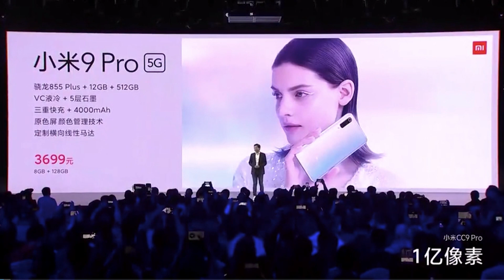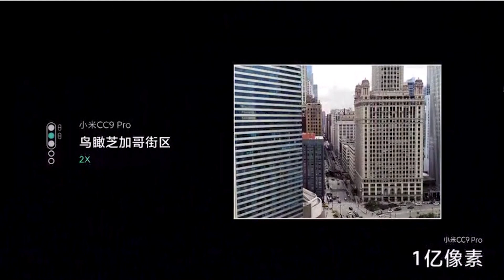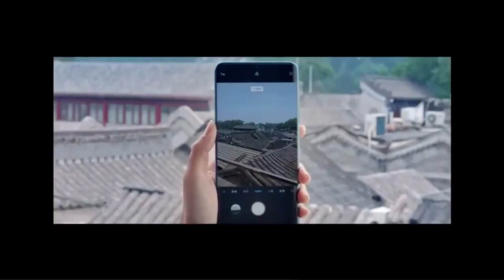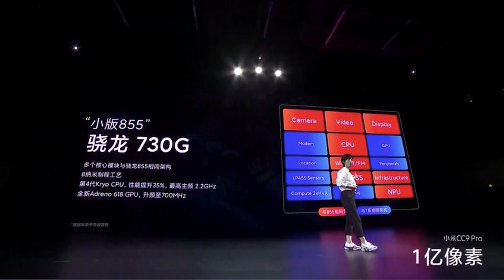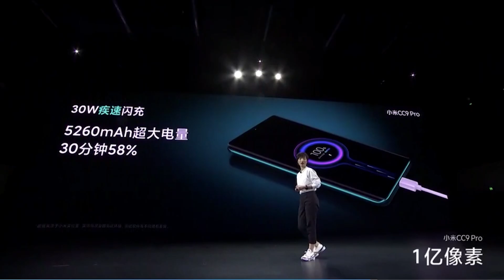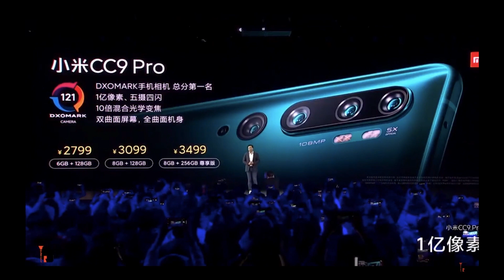Вышел Xiaomi Mi CC9 PRO🎆 КАМЕРА 108 МЕГАПИКСЕЛЕЙ КАК ЭТО?😱 (в Европе это Xiaomi Mi Note 10💡)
Всем известная компания Xiaomi только что представила свой крайне ожидаемый смартфон Xiaomi Mi CC9 PRO. На европейском рынке он будет продаваться под именем Xiaomi Mi Note 10. Есессно, мы посмотрели презентацию и обо всем вам расскажем.

Xiaomi Mi CC9 PRO: внешне это типичный Xiaomi с безрамочным экраном, небольшим вырезом-капелькой, стандартно оформленным блоком камеры и прикольными расцветками. Как вам, например, бирюзовый? А посчитали уже глазки камер? Да-да, их 5.

Диагональ экрана равна 6,47 дюймов с разрешением Full HD+. Матрица OLED, поэтому на обзоре посмотрим, что там с эффектом ШИМ. В целом, экран вполне себе флагманский: с HDR цветами и охватом цветового пространства DCI-P3. Очень прикольно придумано с боковыми гранями: когда вы получаете уведомление, экран светится по периметру. Датчик отпечатков пальцев встроен под экран, причем там используется какая-то новая мегаразработка, которая считывает даже мокрые пальцы.

Мы ждали анонса этого смартфона ради его камер. Это просто какая-то фантастика! Основной модуль получил матрицу Самсунг с разрешением 108 мегапикселей и светосилой оптики f/1.7 и четырехосевой оптической стабилизацией. Вообще непонятно, что это будет за уровень качества, но у нас уже пальцы покалывает от желания заполучить этого монстра на тест. Но остальные модули тоже не отстают! Как вам, например, 5-мегапиксельный супертелефото с пятикратным оптическим приближением и 50-кратным гибридным? Наверное, теперь все китайские шпионы будут ходить с CC9 PRO. Портретный модуль, который также снимает с 2хкратным оптическим приближением, получил матрицу 12 Мп - выглядит довольно разумным решением. Но еще круче обошлись  с шириком: 20 мегапикселей, 117 градусов охвата. Пятый модуль - для макроснимков. 2 Мп, фокусируется на расстоянии 1,5 сантиметра - ну это примерно, как у конкурентов.

В целом, Xiaomi  так явно продвинула индустрию мобильных камер, что просто нет слов. Знаменитый рейтинг DXOMARK уже протестировал аппарат, и выдал Премиум версии этого смартфона 121 балл. Это наивысшая оценка на сегодняшний день, которую Xiaomi Mi CC9 PRO делит с Huawei Mate 30 Pro.

Очень сильно удивило то, что Xiaomi Mi CC9 PRO работает не на флагманском процессоре, а на Qualcomm Snapdragon 730G. Это новый, хороший, даже отличный, субфлагманский процессор, но все-таки не флагман, и это сильно подрывает шаблон.

Xiaomi Mi CC9 PRO получил кучу оперативки, быструю UFS 3.0 память, батарейку с сумасшедшей емкостью 5260 мАч и 30-ваттную быструю зарядку, которая заряжает аппарат чуть больше, чем за час. Отдельно заметим, что 3,5-мм аудиоджек на .

Цена тоже порадовала. В Китае она стартует с отметки 2800 йен за версию 6/128 гигабайт. Это примерно 400 долларов. Премиум-версия с улучшенной камерой и раскладкой памяти 8/256 обойдется на сто баксов дороже.

На глобальном рынке смартфон будет продаваться под именем Xiaomi Mi Note 10.